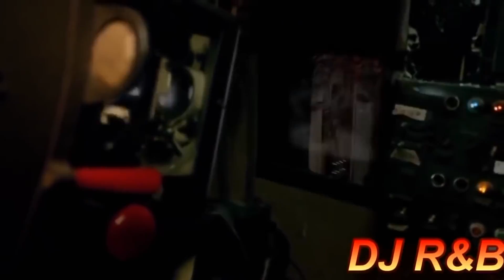NEW "TOP OF THE POP" RETRO MIX by DJ R&B 2018 - Vol.2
NEW TOP OF THE POP RETRO MIX by DJ R&B 2018